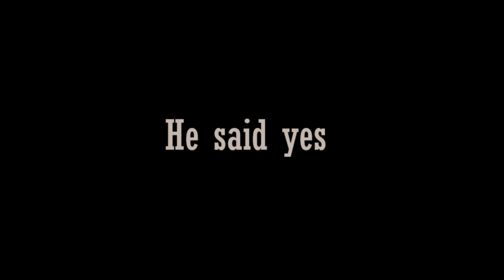Oh Bring it on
Little did Schaffrillous Productions know...